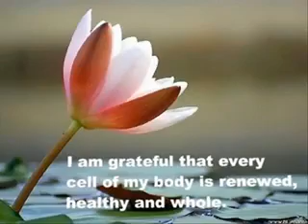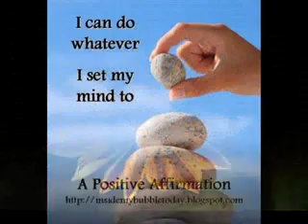'I Love and Approve of Myself' guitar & voice by Bo Westcott